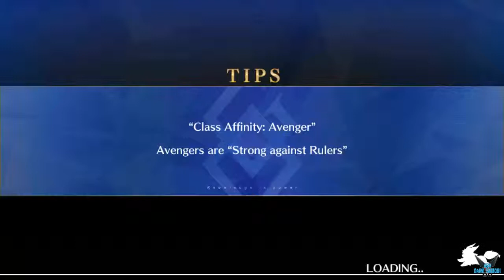Fate Grand Order "Orleans - Sect 3: Jeannes Mystery" [FGO][ANDROID] #22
a Fate Grand Order "Orleans - Sect 3: Jeannes Mystery" [FGO][ANDROID] #22

Para descargar Buscar APKPure y buscar el juego Fate Grand Order version English

Traza la causa de este evento a una anomalía que apareció en 2004 en la ciudad de Fuyuki. Para evitar la extinción de la humanidad, Caldea decide usar su sexto experimento, viajar en el tiempo, convirtiendo sus agentes en partículas espirituales y enviándolos a través del tiempo para destruir las anomalías espacio-temporales que causarán la extinción de la humanidad. El nombre de esta misión: "Gran Orden", el nombre para aquellos que se levantarían contra la historia humana por el bien de los humanos, y lucharían contra el destino mismo.

Plataforma: ANDROID

Steam: EnishiYu
PS4 : Enishiyu
Wii U: Ryuuzaki007
3DS Codigo amigo: 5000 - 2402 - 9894 (Ryuuzaki)

"Fate Grand Order"
"Fate Grand Order Gameplay"
"Servant"
"Saber"
"Caster"
"Rider"
"Assassin"
"Archer"
"Lancer"
"Berseker"
"Summon Hero"
"Fuyuki"
"Aru"